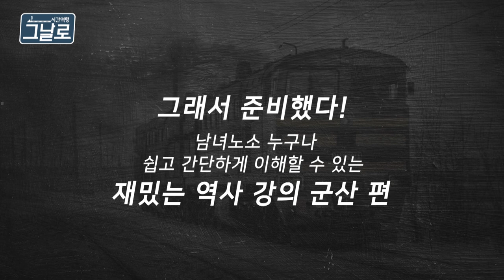[예고] 시간역행 그날로 - 군산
[근대사는 흐른다 지붕없는 박물관, 군산]

대한민국의 다양한 역사의 현장 속으로!
테마 열차를 타고 떠나는 전국 방방곡곡 역사기행
신개념 역사여행 버라이어티 시간역행 그날로